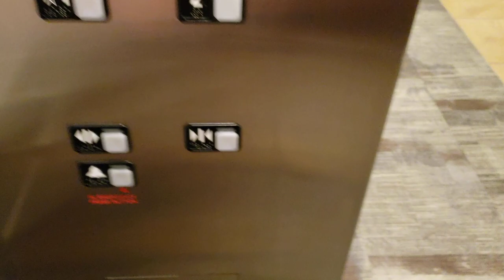Schindler 700A Elevators @ The Pinnacle, Burbank, CA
Recorded 12-20-21.

These elevators are very tall! Unfortunately, there was nosy people everywhere like at the end. 2 other office towers have security and turnstiles, so basically office towers are a total bust, but the parking elevators, like you saw previously were kinda cool.